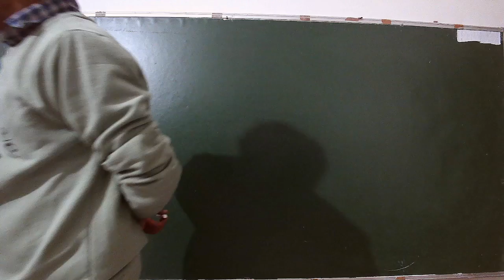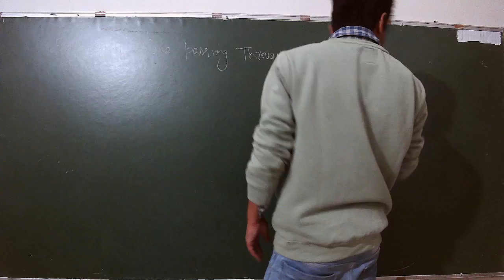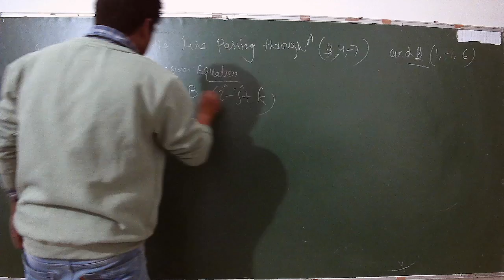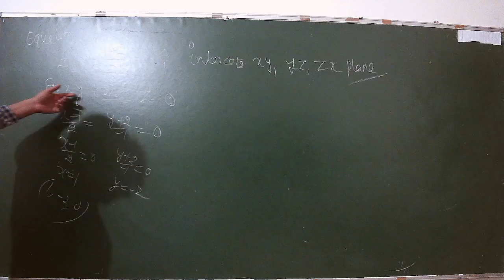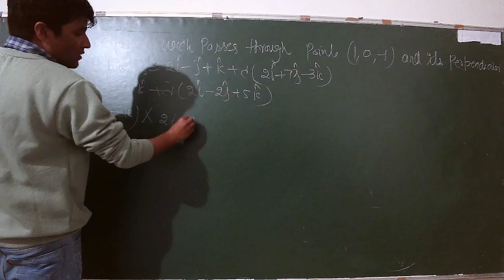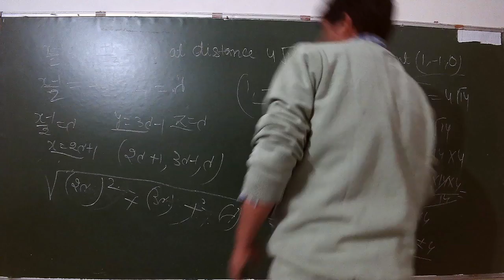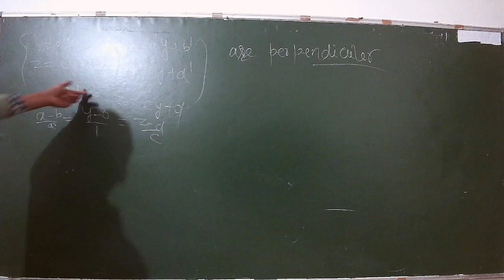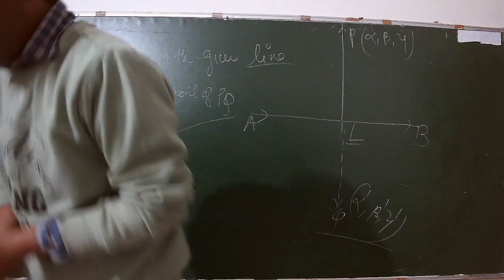IIT/JEE - MATHS (THREE DIMENSIONAL GEOMETRY) BY MR MOHD FAHIM KHAN